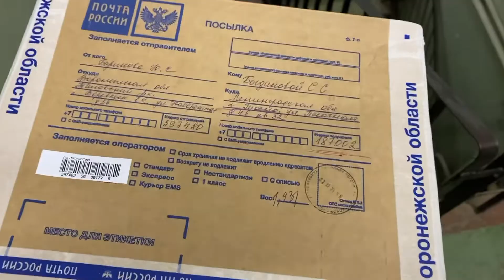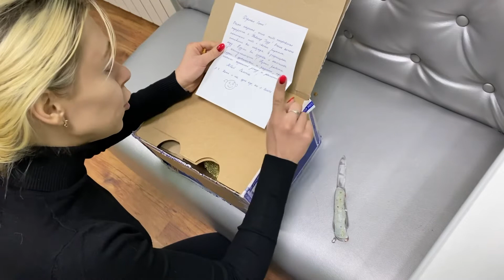Распаковываем подарок от Тайного Санты.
С коллегами по всей России который год устраиваем Тайного Санту. Посмотрим, что нам прислали?)